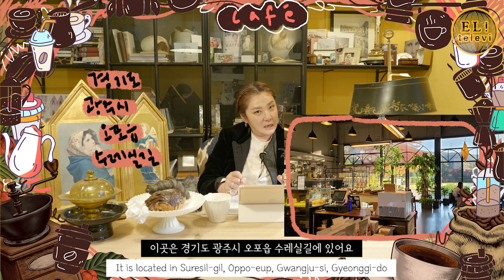[ 서은영의 EL! televi ] #106 K-카페 편 / 엘리의 테이스트 가이드!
** 행복이 가득한 집